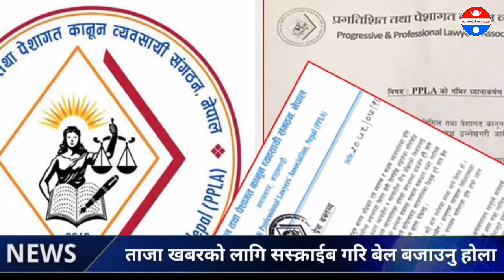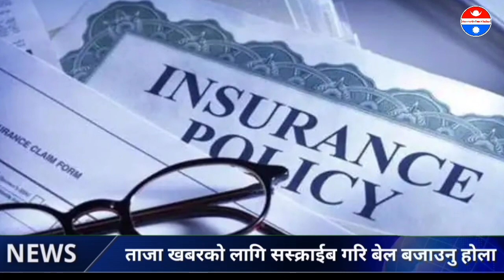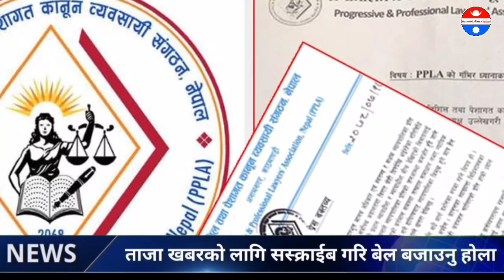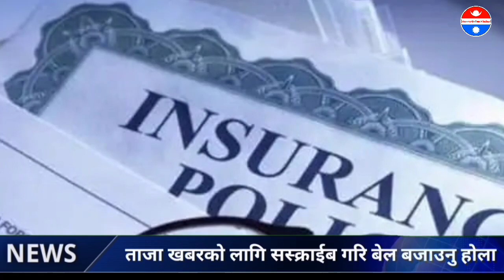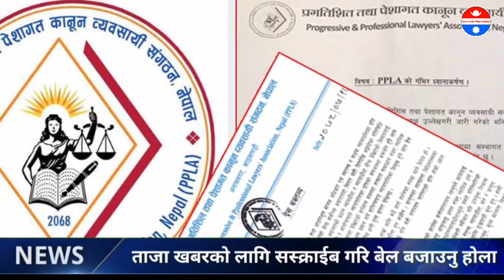Nepali News बेलायत बाटै देउबाले mcc पास गरेपछी | बालुवाटार घेराउ गरि नेतामाथी भयो आक्रमण